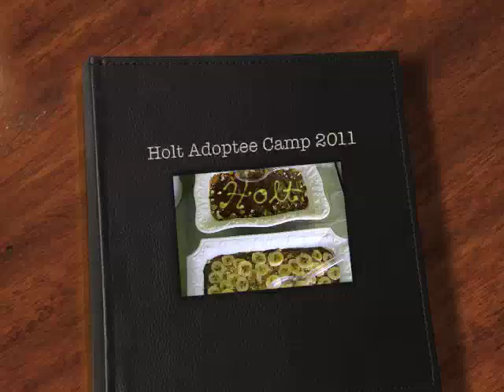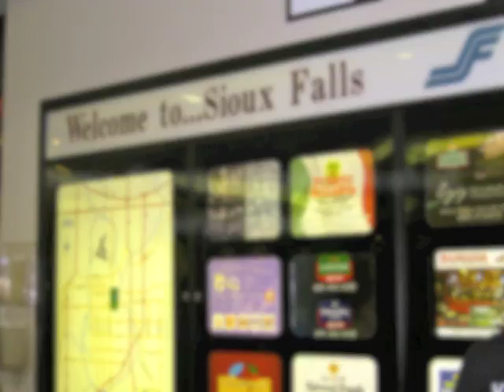Holt Adoptee Camps 2011 [Adoptee Vlog]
Holt Adoptee Camps 2011 - Counselor Vlog

In the summer of 2011, I applied & was accepted to volunteer as a Holt Adoptee Camp Counselor for Holt International Children's Services, serving adoptee youth from across the nation in four states - Oregon, Iowa, Wisconsin, and New Jersey.

I got to meet an awesome and wildly diverse group of adult adoptees, with whom I traveled by plane, train, and bus all over the US for 5 weekends in a row, stopping off at a new campsite each week to talk adoptee stories, issues, and positivity with our young adoptee campers.

This video is a compilation of my summer experience. Enjoy!

*Must be an adoptee (domestic, international, foster) to be highly considered! Non-adoptee people of color my apply however.